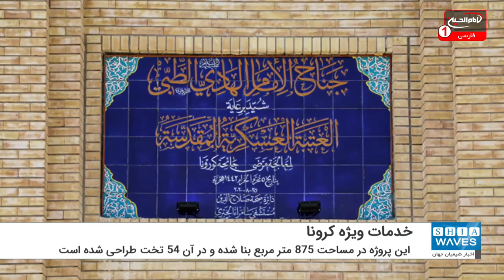تکمیل بخش پزشکی «امام هادی علیه السلام» ویژه مبتلایان به کرونا در بیمارستان خیریه سامراء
۹۸ % از پروژه بخش پزشکی«امام هادی علیه السلام» ویژه مبتلایان به بیماری کرونا در بیمارستان خیریه سامرا تممیل شده است.
مهندس بلال حسین، معاون مسئول بخش پروژه های مهندسی حرم امامین عسکریین علیهماالسلام گفت: با نظارت و راهنمایی مستقیم شیخ ستار المرشدی، دبیرکل این آستان مقدس، 98 % از پروژه ساخت بخش پزشکی «امام هادی علیه السلام» ویژه مبتلایان به بیماری کرونا در شهر سامرا به پایان رسیده است.
بلال حسین ادامه داد: این پروژه در مساحت 875 متر مربع بنا شده و در آن 54 تخت ازجمله 36 تخت برای بخش عمومی و 18 تخت برای بخش خصوصی طراحی شده است.
کارهای برق کشی و سیستم خنک کننده آن به پایان رسیده و در روزهای آینده با حضور مسئولان و مردم برای خدمت به ساکنان این شهر افتتاح می شود.
وی افزود: بخش کرونا براساس مقررات وزارت بهداشت عراق و با جدیدترین طراحی ها و دکورها ساخته شده است.
گفتتی است، مدیریت حرم مطهر امامین عسکریین علیهماالسلام پس از دریافت درخواست های شخصیت ها و شیوخ شهر سامرا به توسعه و تجهیز بیمارستان خیریه سامراء اقدام کرد.